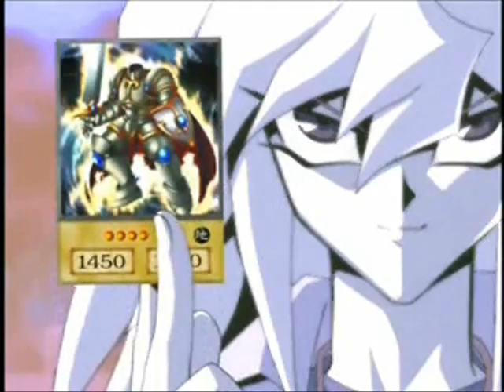Bakuras staring down the barrel of a 45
My first attempt at a vid with actual moving clips. I was listening to this song, and thought of Yugioh, so I made it ^^ Please rate and comment!!!